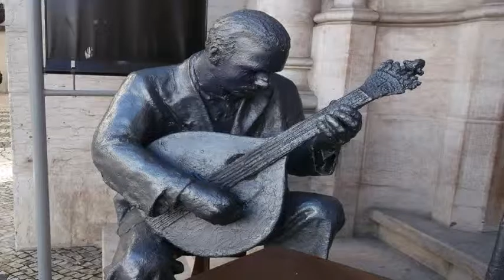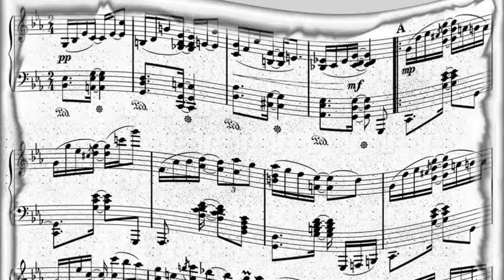Pancho el Bravo y sus Candelas del Tira Tira - Candela Brava (1960)